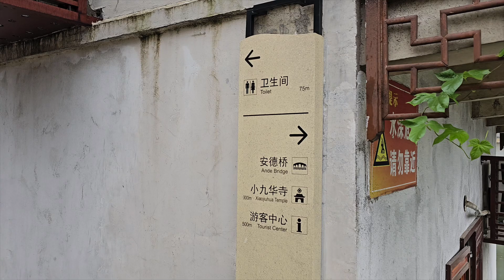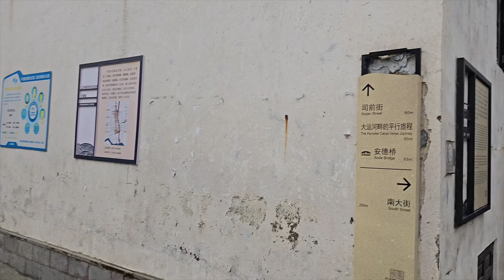吴江平望镇，安德桥，2024年7月